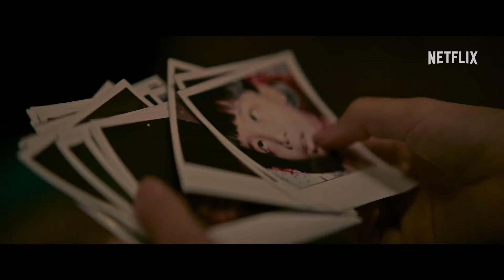PLOTNYA JADI BOLONG KARENA DIPAKSA NGGAK NGOMONG - Review MONSTER (2024) di Netflix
Sutradara Rako Prijanto mendaurulang film horor indie Amerika THE BOY BEHIND THE DOOR menjadi monster. Tapi ada yang unik di versi Rako, filmnya tanpa dialog. Keputusan yang berani namun berisiko tinggi.

Menurut kamu apakah MONSTER lebih baik jika ada dialog atau emang tanpa dialog?

MONSTER dibintangi Marsha Timothy, Alex Abbad, serta dua bintang cilik Sulthan Hamonangan dan Anantya Kirana, yang paling bersinar di film ini.

MONSTER tayang di Netflix mulai 16 Mei 2024.